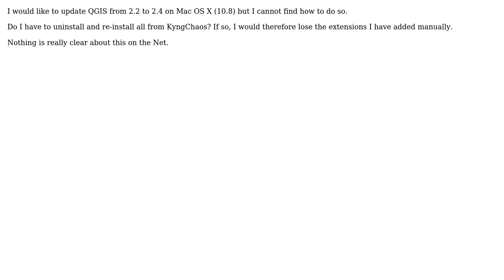GIS: Update QGIS on Mac OS X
With thanks & praise to God, and with thanks to the many people who have made this project possible! | Content (except music & images) licensed under CC BY-SA | Music | Images & others | With thanks to user wiltomap user PolyGeo user gene and the Stack Exchange Network Trademarks are property of their respective owners. You are responsible for your own actions.